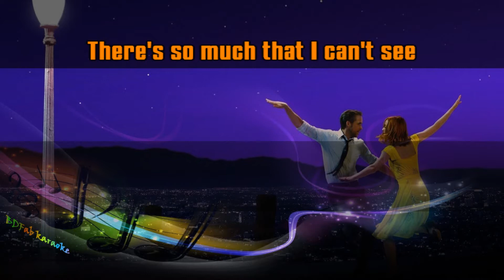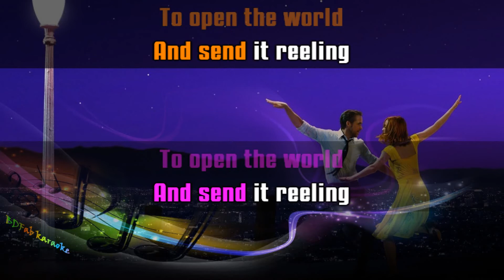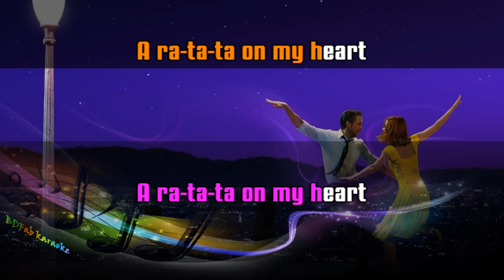BOF La la land - City of stars (Ryan Gosling & Emma Stone) (2016) [BDFab karaoke]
À la demande du Contemporain

Bon chant !

Fabien